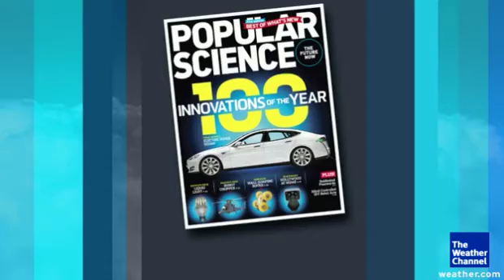100 Best Innovations Of The Year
There are so many cool, new high-tech inventions..  How about a new way to make your iPhone waterproof?  And more!